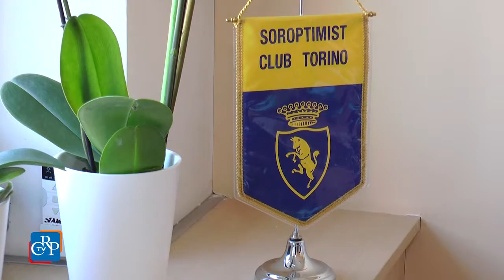Per le donne vittime di violenza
Accogliere le donne vittime di violenza: è questa la finalità del progetto “Una stanza tutta per sé”, presentato presso il Comando della Polizia municipale di Torino. Inaugurata poi la nuova sala d’ascolto - allestita a cura del Soroptimist International Club di Torino, con il sostegno della Consulta femminile regionale del Piemonte. Presente all’iniziativa la vicepresidente del Consiglio regionale del Piemonte Daniela Ruffino.

[intervista a: Daniela Ruffino, vicepresidente del Consiglio regionale del Piemonte ]